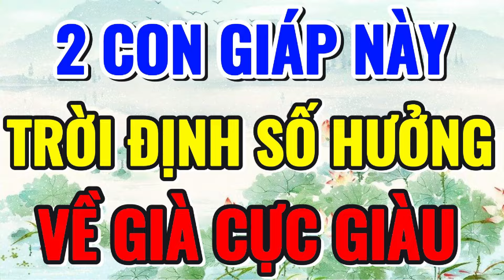2 CON GIÁP NÀY, TRỜI ĐỊNH GIÀU SANG, SỐ MAY MỆNH QUÝ, VỀ GIÀ CÀNG VIÊN MÃN AN NHÀN - Lời Phật Dạy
Bước Chân Phật Pháp

2 CON GIÁP NÀY, TRỜI ĐỊNH GIÀU SANG, SỐ MAY MỆNH QUÝ, VỀ GIÀ CÀNG VIÊN MÃN AN NHÀN - Lời Phật Dạy

 Kênh: Bước Chân Phật Pháp
 Cảm ơn quý Phật Tử đã luôn quan tâm ủng hộ kênh Bước Chân Phật Pháp